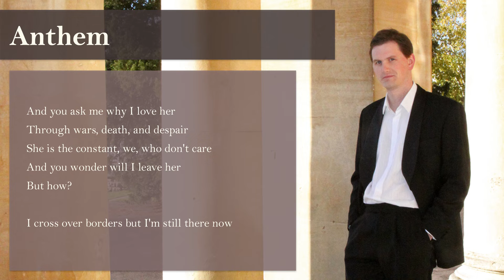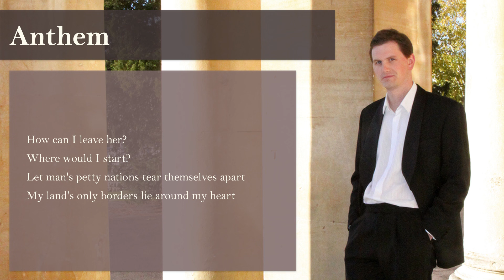Anthem - Ralph Barnes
Ralph Barnes is an award winning tenor from England. Listen to his performance of "Anthem" by Benny Andersson, Bjoern Ulvaeus, Elfed Morris & Tim Rice, from the musical "Chess". This track is from Ralph's first album "Reflections".